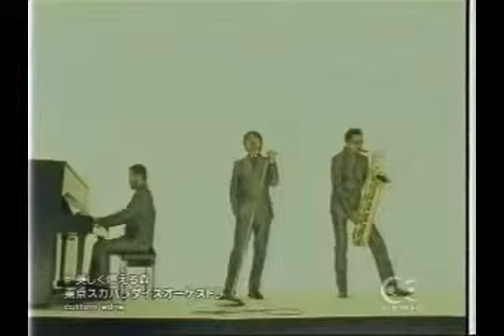TSPO Utsukushiku Moeru Mori feat Okuda Ta